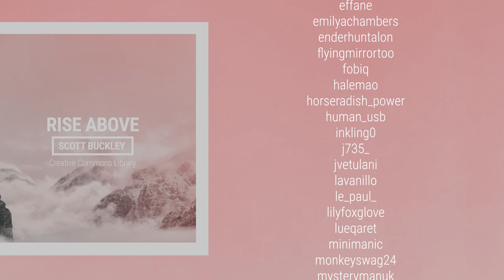'Rise Above' [Cinematic Orchestral CC-BY] - Scott Buckley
An uplifting, inspirational, but slightly bittersweet orchestral track for those in need of some motivation! Has similar vibes to other library tracks such as ‘Ascension’, ‘Omega’ and ‘Helios’.

📌Attribution format: 'Rise Above' by Scott Buckley - released under CC-BY 4.0.

📷 Album art by Amanda Buckley, from an original image by Eberhard Grossgasteiger - IG